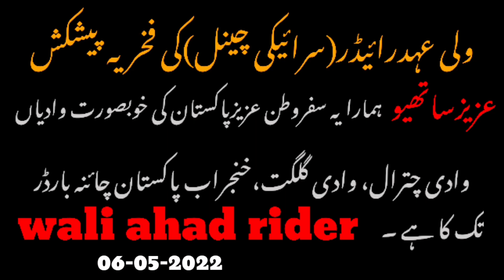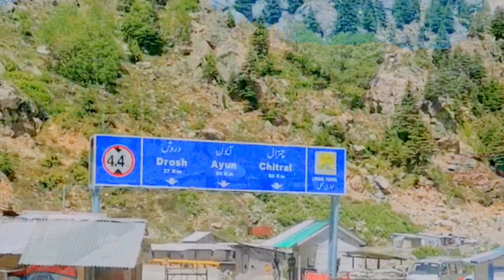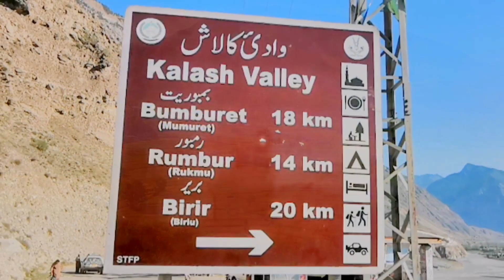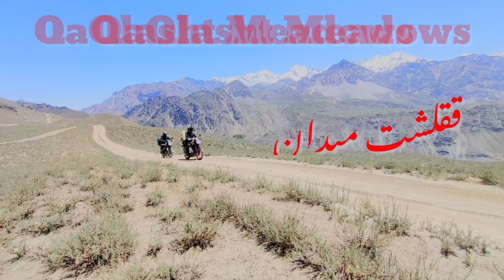khunjrab tour|china border|Gilgit tour|chitral tour|khunjrab chitral gilgit tour on bike|wali ahad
Meray safar k Aziz sathio Aslam-u-Alikum. Umeed ha ap sab kheriat sa hongay.Aziz sathio men nay is safar ka agaz kallour kot s  06/05/2022 ko kia  tha our phir 16/05/2022 ko men ghar wapis a gea.Meray safar k Aziz sathio hmari pehly manzil uper Deer stadiuam tha kallor kot s upar deer ak din men  550km  bike par safar mera ab tak ka bike ka sab s lamba safar tha.Meri khwahish ha k men bike par lgatar 1000km safar kar k  apnay is record ko barhaoon.Is safar men mera sath  mera Aziz dost Ali Raza Shah  paki shah Mardan (Mianwali)s apni bike par gea.Is khobsorat safar men ham 2 bikers thay our hmaray pass YAMAHA ki 125cc bikes the.Deer s ham chitral gay phir boni s Qaqlasht, shandur,gilgit,khunjrab(pakistan china border)tak ham n safar kia.